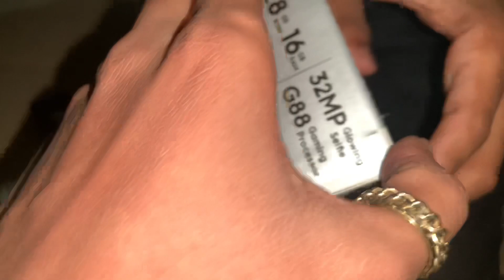maine apne dost ko mobile gift Diya please subscribe